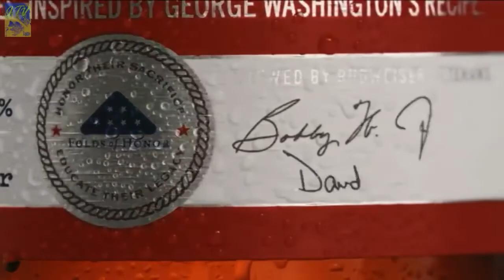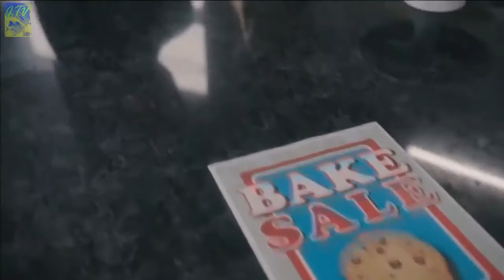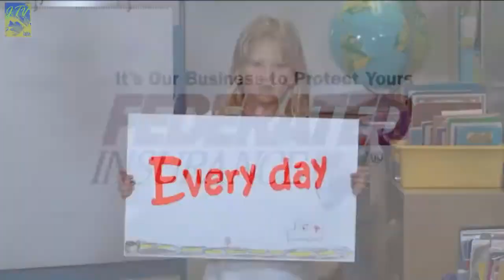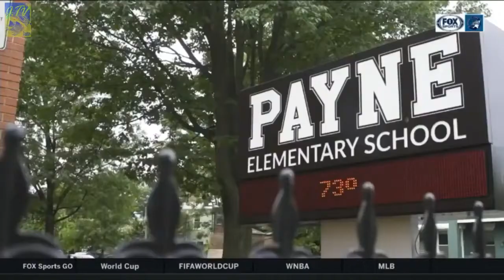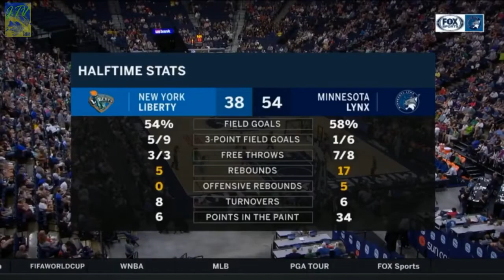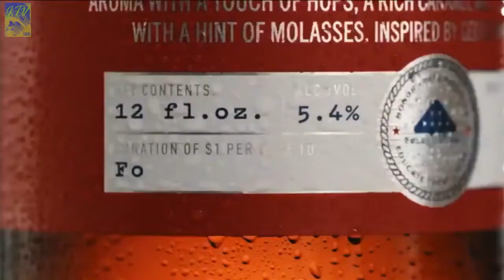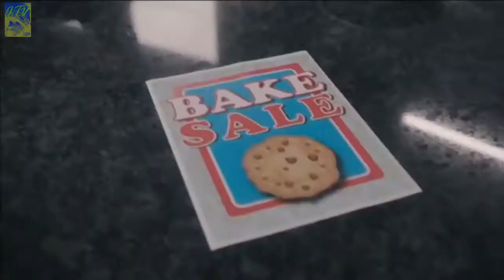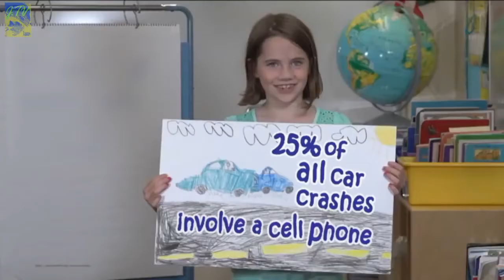Minnesota Lynx New York Liberty WNBA